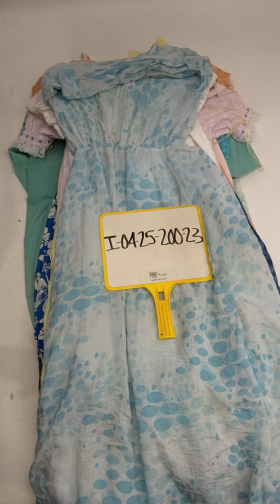Recycle 50s to 70s Dresses I0425200-23 46 pcs 34 lbs Wholesale at Tiedemann Globe